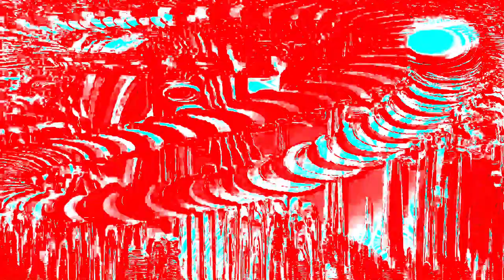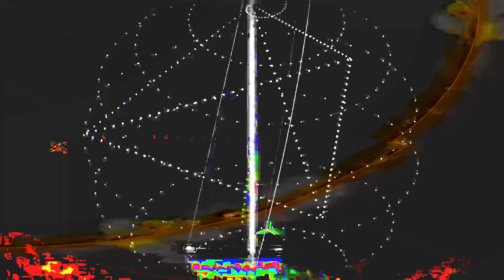[EPILEPSY WARNING] Movie 24 02 04 04h51m58s